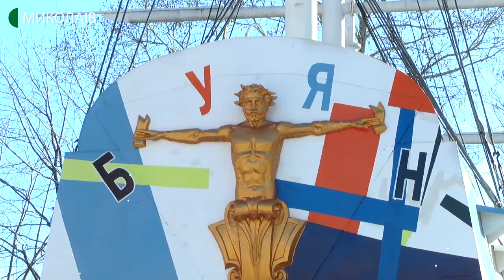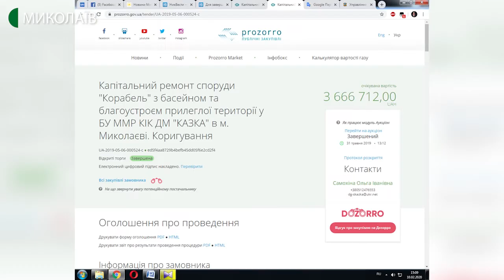10.02.2020. Новини. 17:00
Новини
Інформаційна картина дня (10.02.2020) поглядом кореспондентів телеканалу UA: Миколаїв (випуск новин — 17:00):
- шість плавців з інвалідністю представили Миколаїв на дводенному Дванадцятому відкритому турнірі з плавання "Повір у себе", що відбувся у місті Слов’янськ Донецької області;
- для завершення  реконструкції корабля "Буян",  яка почалась  в 2017 році в "Дитячому містечку "Казка", додатково потрібно 2 мільйона 700 тисяч гривень. До виділених понад трьох мільйонів.